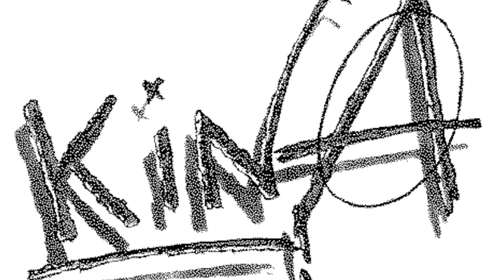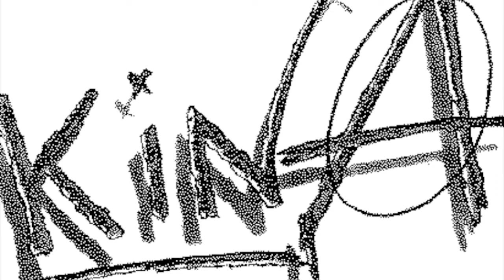Kina - Prove - 06/06/1984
Stavamo mettendo a punto la scaletta dell'estate '84, quella che sarà del primo tour in Germania Ovest e poi in studio per Irreale Realtà. Registrarsi è come prendere appunti, ti riascolti e capisci cosa fare nelle prove successive.